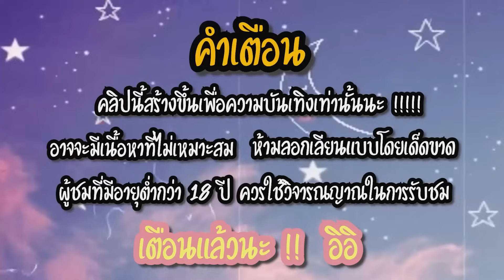พาเพื่อนบุกรีสอร์ทที่วังน้ำเขียว แต่ดันทำ “ไฟไหม้” (เสียหายหนักมาก! ) | Fararim Story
Line : BIGKUB666 (คุณบิ๊ก)